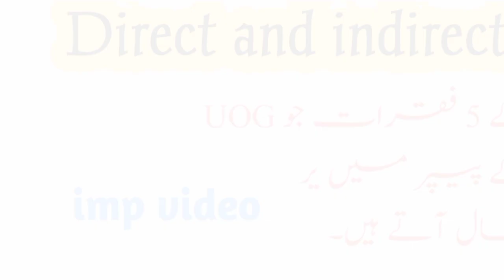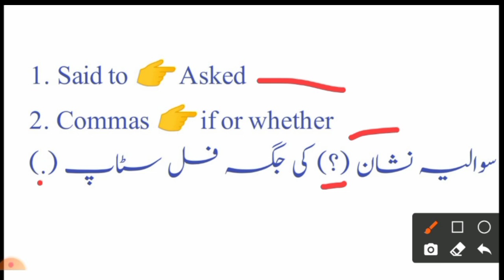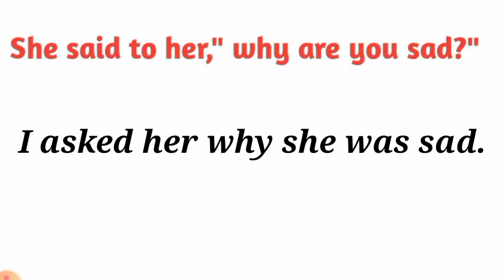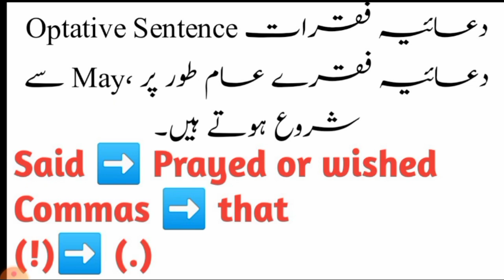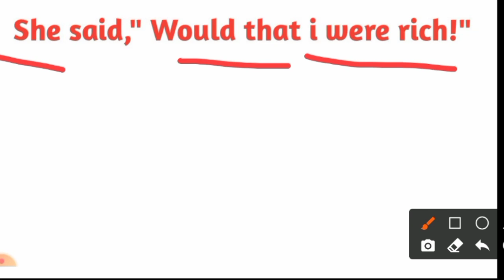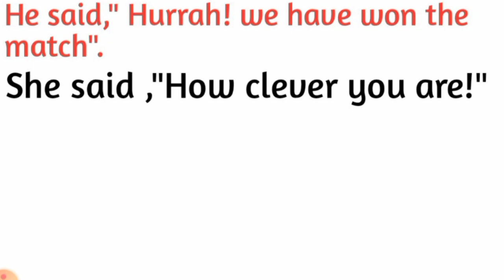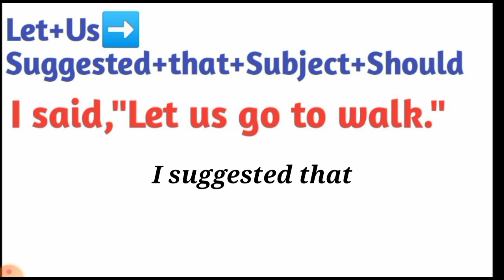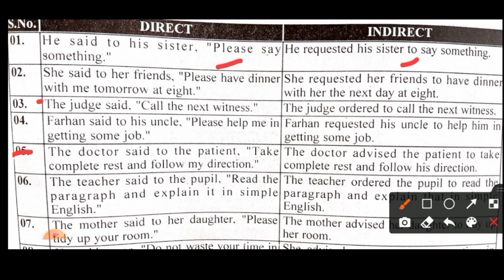5 important sentences of Direct and Indirect Speech|UOG BA Part 1 English.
AoA Students
in this video i tell you 5 imp sentences of direct and indirect for UOG ba part 1 English.